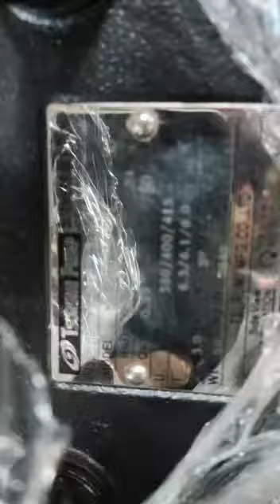tsurumi pump japan 3 kw